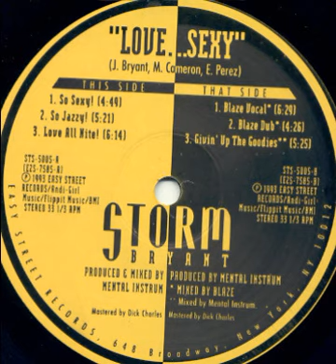Storm Bryant ‎– Love...Sexy (So Jazzy!)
Year : 1993
Etichetta:
Street Style ‎– STS-5005, Easy Street Records ‎– EZS-7585
Formato:
Vinyl, 12", 33 ⅓ RPM
Paese:
US
Uscita:
1993
Genere:
Electronic
Stile:
House, Deep House, Garage House
Mastered By – Dick Charles
Producer – Mental Instrum (tracks: B1, B2, B3)
Producer, Mixed By – Mental Instrum (tracks: A1, A2, A3)
Written-By – E. Perez*, M. Cameron*, J. Bryant*